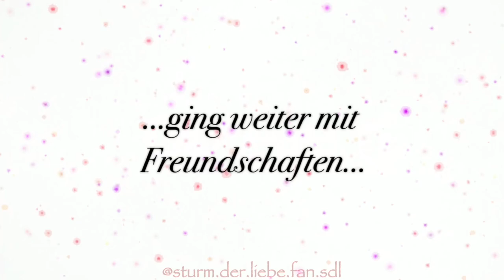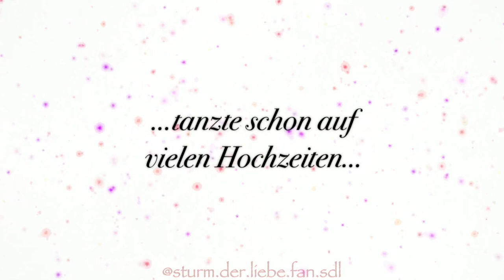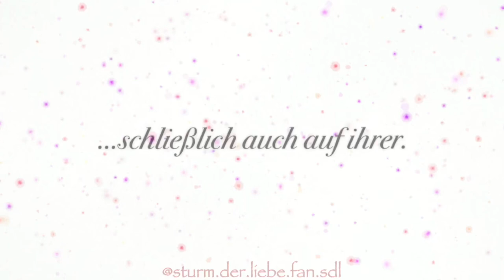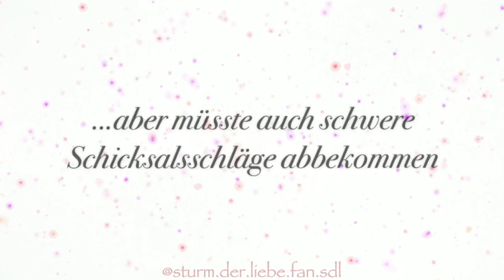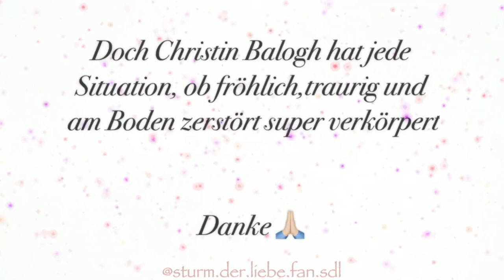Rückblick Tina Kessler